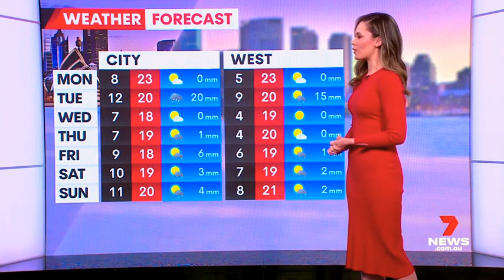7News Sydney (Sunday) - Weather and Closer, Sunday August 21st 2022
With Mark Ferguson (News), Michelle Bishop (Sport) and Amber Laidler (Weather)